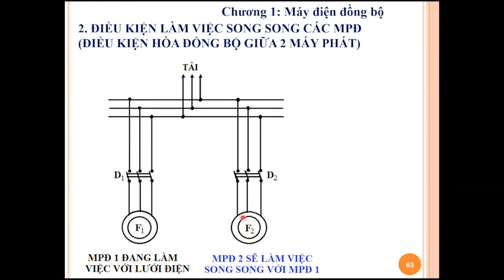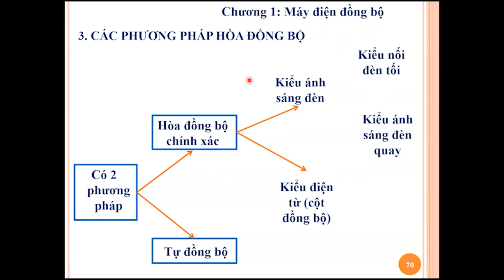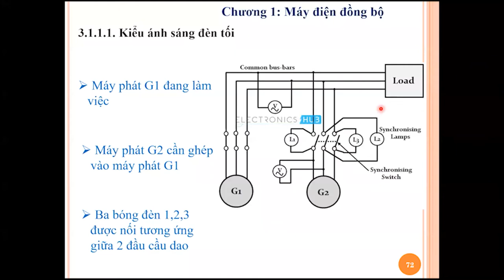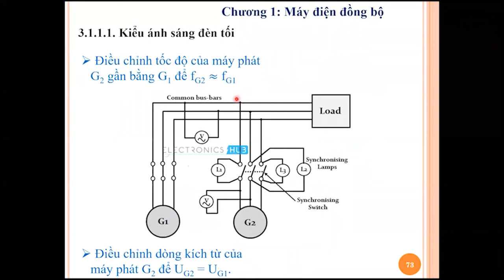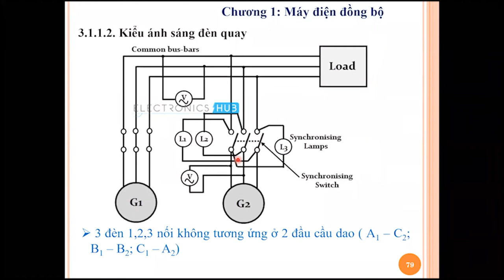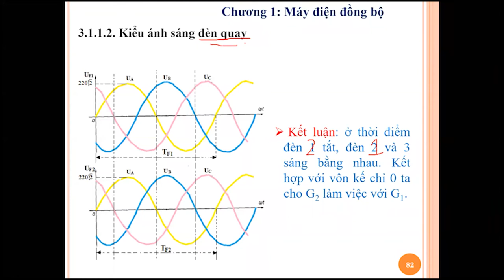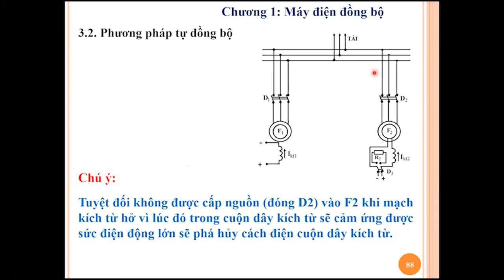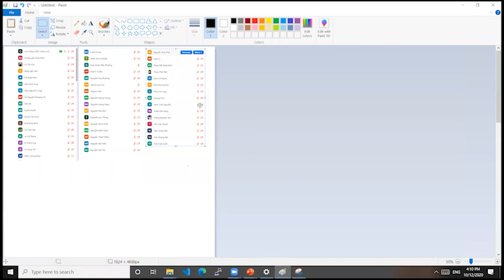hòa lưới điện đồng bộ